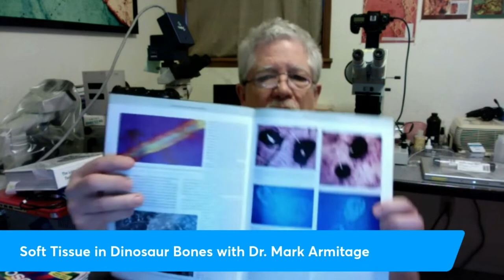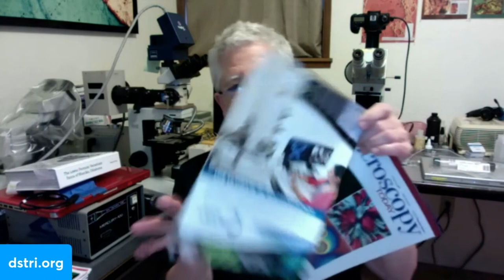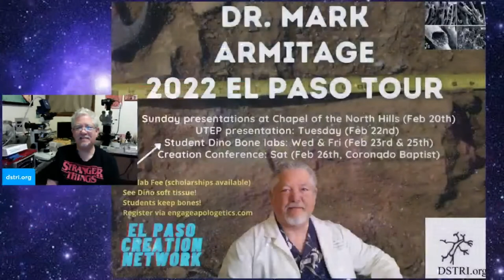Soft Tissue in Dinosaur bones (Dr. Mark Armitage)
Special Guest Dr. Mark Armitage discusses these topics in this video:

1. His recent research with the Dinosaur Soft Tissue Institute (dstri.org),

 2. The theological and scientific implications of these discoveries

3. He responds to some of Dr. Senter's article about soft tissue

4. He discusses his Dinosaur bone labs for students and his El Paso, Tx upcoming speaking tour.